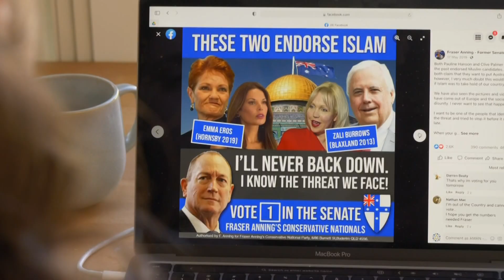Former senator Fraser Anning ordered to remove Facebook and Twitter posts vilifying Muslims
A Queensland tribunal orders former senator Fraser Anning to take down 141 pieces of content from the internet, finding he breached anti-discrimination laws by vilifying Muslims.